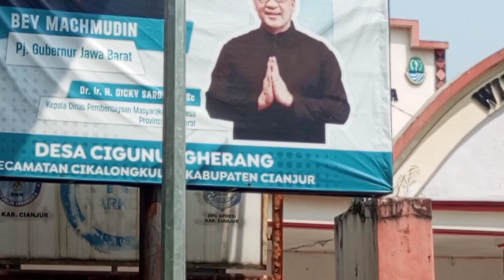Peresmian Pembukaan Turnamen Sepak Bola Antar Dusun Di Cigunung Herang Cikalong Kulon Cianjur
ketua Karang taruna Cikalong kulon ARDI HERDIANSYAH
meresmikan pembukaan turnamen sepak bola antar dusun yang di adakan di desa Cigunung Herang Cikalong kulon cianjur

turnamen,kompetisi,sepak bola,antar dusun,antar kampung,antar desa,secikalong kulon, Cikalong kulon,cianjur,Jawa barat,Indonesia